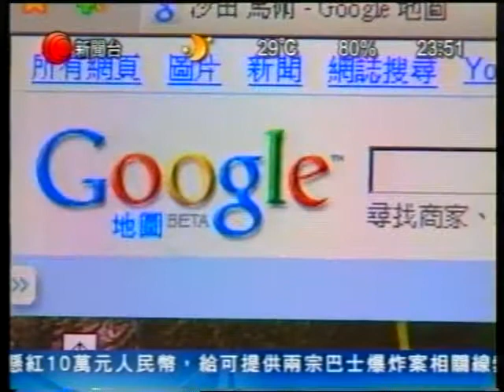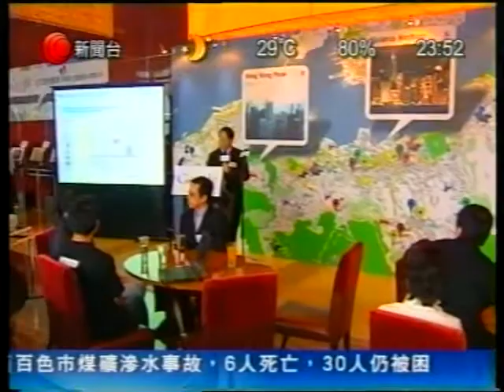Cable TV interview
Google Maps HK Launch